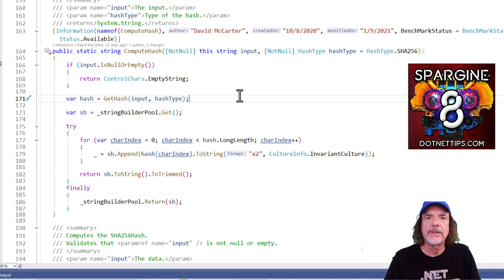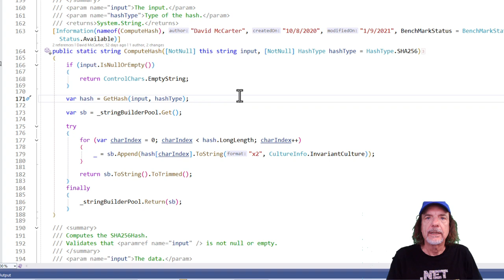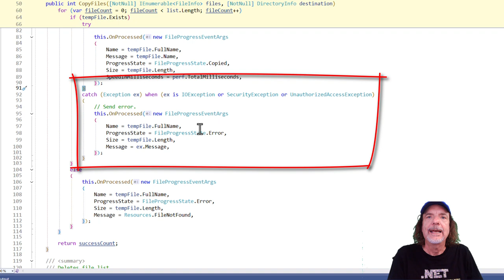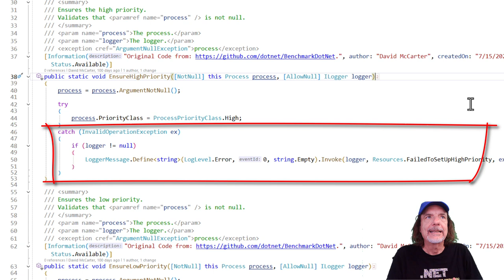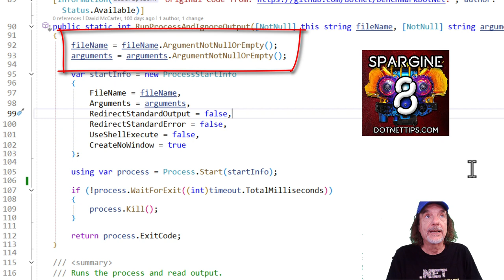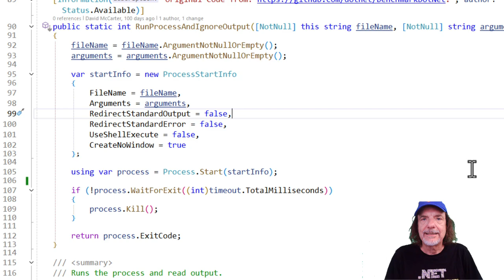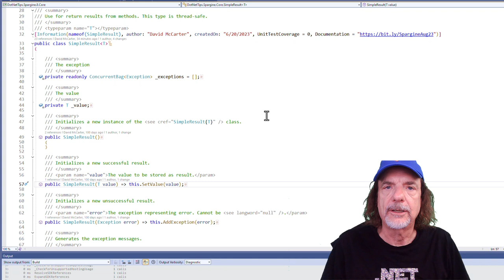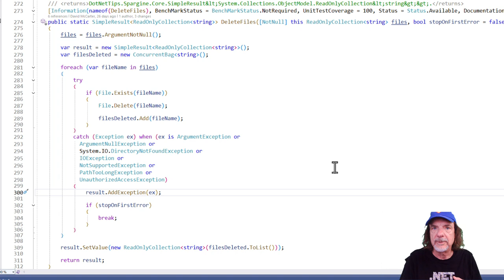256 Seconds with dotNetDave: Handling Exceptions Part 1 - In Reusable Assemblies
In this episode, I delve into the details of how to handle exceptions in reusable assemblies, including how to prevent exceptions, alternative ways to notify the calling code of an exception, and more.